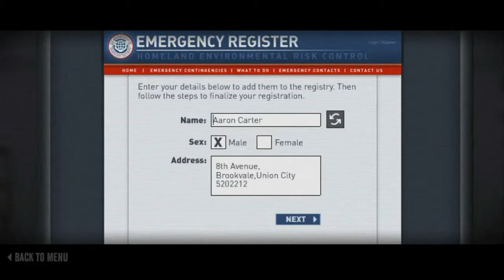Stabbin n Grabbin[The Last Stand:Union City][#2]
Episode 2 For The Last Stand:Union City